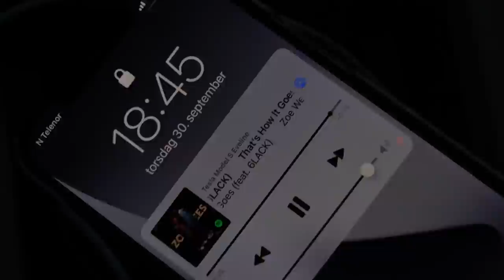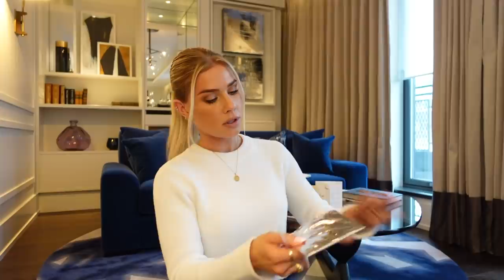VLOG - Flytting, Oslo og fylla🎉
LET'S PARTY!! 🎉 Det er helt sykt at alt har åpnet igjen?! DET SKAL FEIRES UANSETT! 😍
Jeg kan si at jeg fortsatt er syk etter denne helgen🙃 hehehe